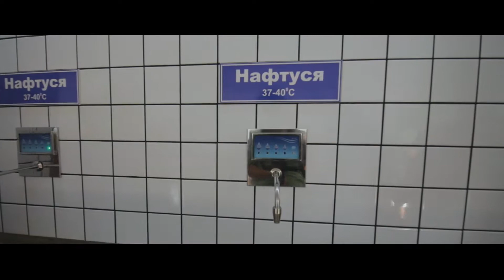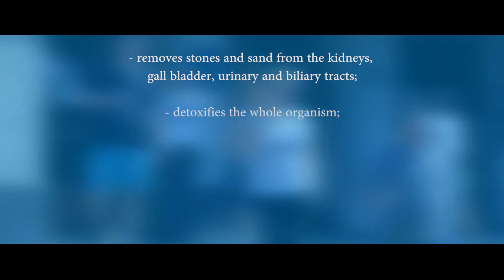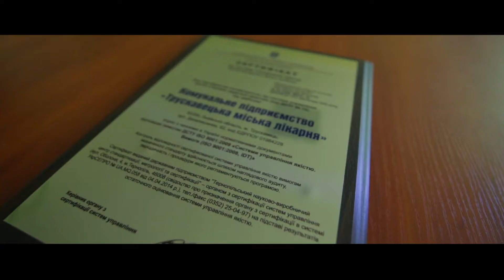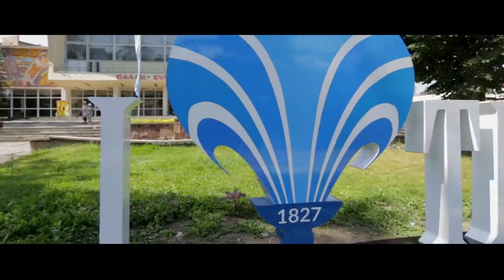Truskavets - City of Health (eng.)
Information about the balneological resort Truskavets